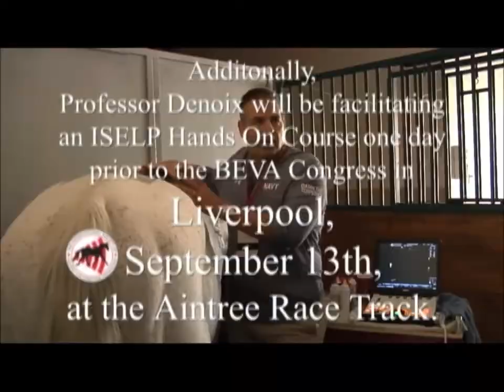BEVA Congress 2017 Live Horse Ultrasound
For the first time Prof Jean-Marie Deniox will be will be demonstrating the techniques and interpretation of ultrasound examination of the equine musculoskeletal system on a live horse.